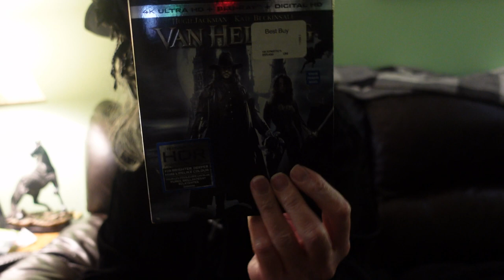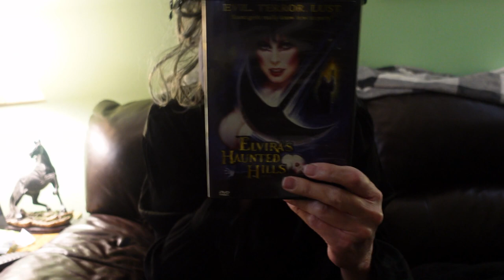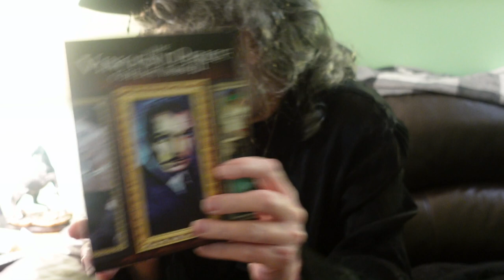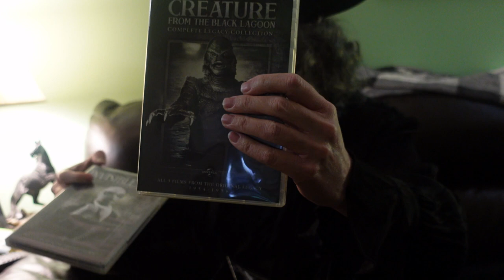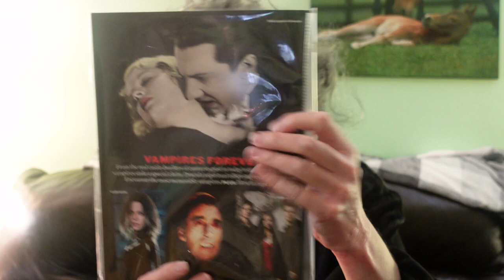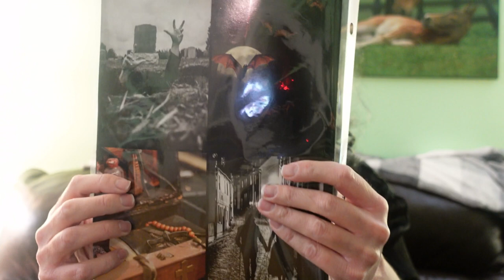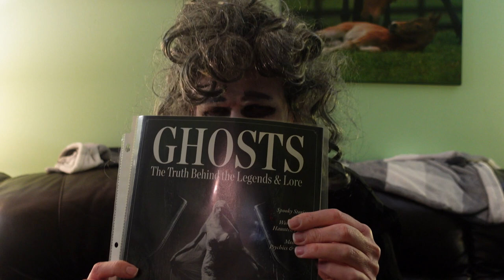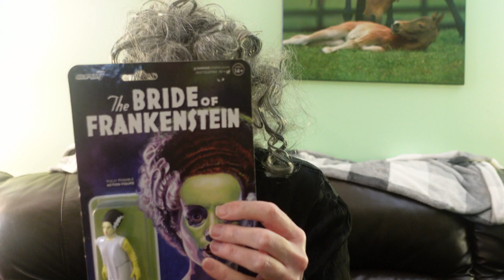My victoriangoth Outfits, Horror films, my only experience, more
Hello. My Spooky Alternative Friends, here is my Horror films collection like universalmonsters , Jean Rollin
, I like vampira , elvira films, addamsfamilytvshow , themunsters , I like ruemorguetv , starwars fan, harrypotterfan , nightmarebeforechristmas , hammerhorrorfilm , horrorfan , spirithalloween , alternativefashion , darkfashion , victoriangoth , I do support lolitafashion a lot, I do like manasama , I like victorianfashion , rococo , labelleepoque , edwardian , I do shop , I like worldgothicmodels , fanexpo I will be there 4 days , my next event is , this is only my experience at halloweenhaunt , I won't say where I did or what Company is only about me, I won't say anybody names because Internet Boundaries , you can on my YouTube Channel , my YouTube Channel is only about me , I like only spookyseason a lot, I will be keep on saying , I can stand harassment or make people feel uncomfortable, I want to know if you have been harass before, I have been harass lots of times, I have people make me feel uncomfortable a lot, I have been personated lots of times, I want to know if anybody been harass & if anybody make you feel uncomfortable? follow me